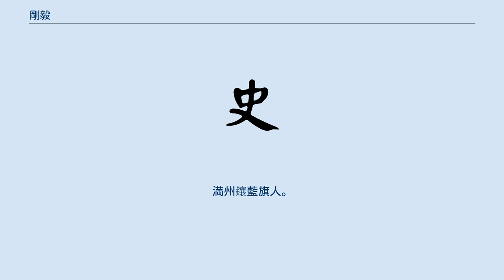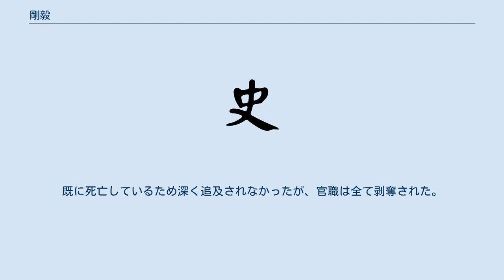剛毅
剛毅（ごうき、gangyi、1837年 - 1900年）は、清末の官僚。
字は子良。
満州鑲藍旗人。
タタラ氏（tatara hala、他他拉氏）。
 刑部の筆帖式（bithesi、満州語と中国語の翻訳官）出身。
光緒11年（1885年）に山西巡撫となり、オルドス地方で屯田を実施した。
光緒14年（1888年）に江蘇巡撫に異動、江蘇南部は洪水の被害を度々受けていたが、治水事業に尽力した。
 光緒20年（1894年）、日清戦争が発生すると主戦論を唱えたため、西太后の評価を得て、軍機大臣兼礼部侍郎となった。
光緒24年（1898年）、戊戌の変法に反対して光緒帝を廃位することを主張したため、またも西太后に評価され兵部尚書兼協弁大学士に昇進した。
翌光緒25年（1899年）、南方各省に税務の監督に赴いたが、過酷な収奪を行い、世論を騒然とさせた。
 光緒26年（1900年）、義和団の乱が発生し、義和団が北京に入ると、剛毅や端郡王載漪は極端な排外心理から、義和団の「仙術」を利用するよう主張した。
剛毅は趙舒翹と共に良郷・涿州を視察し、「その術用いるべし」と報告した。
こうして荘親王載勛と共に統率義和団大臣に任命され、義和団を率いて八カ国連合軍と戦った。
しかし8月に北京が連合軍に占領されると、西太后の西安への逃走に随行、その途中に山西省で病死。
 後に列強は剛毅を戦犯に指名し、清朝に厳罰を要求した。
既に死亡しているため深く追及されなかったが、官職は全て剥奪された。